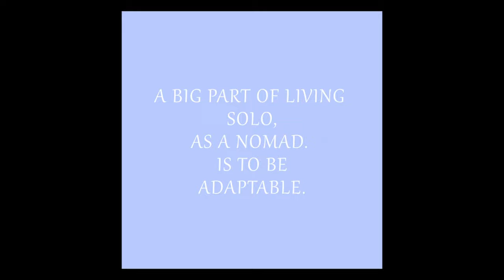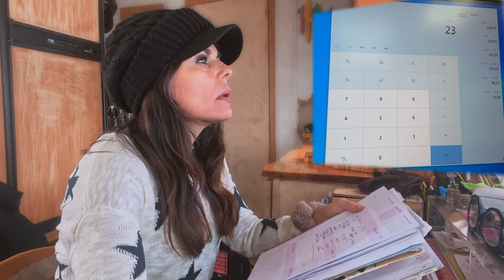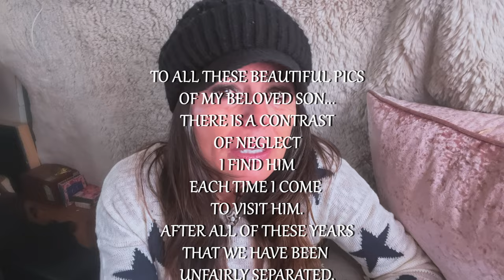WHY I WILL DESTROY MY RV THIS WINTER. Solo Female Nomad facing a harsh reality. ⚠ Emotional...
Well, well... I started with the intention of sharing a, sort of typical, day in my life but the beautiful snow kept falling and falling. Heavier and heavier.
Driving under snowing conditions is still something new to me.
Even driving my Jeep under different weather conditions is something I'm still learning.
So, I am not taking any unnecessary risks.
I didn't intend to get emotional, but the situation with my sweet son gets to my core.
So this is why I will destroy my rv this winter, as some believe I will.
I am taking all the precautions I can but after that, I will deal with whatever comes my way.
Clau

He said yes. So then I showed it to him and he looooved seeing the pics of when he was a little boy. We laughed so much looking at them!